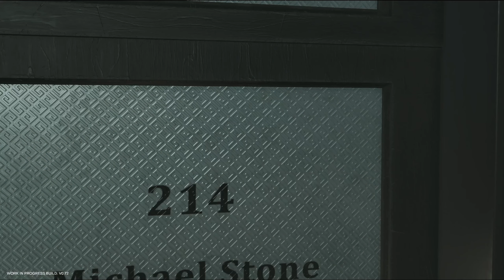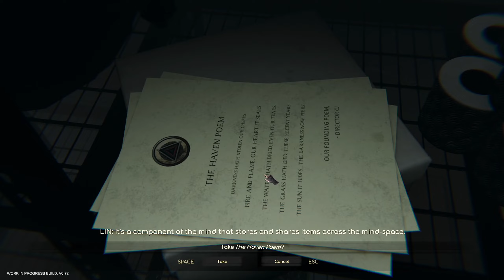Connection: The Nightmare Within | New Horror Game Resident Evil inspired Walkthrough No Commentary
New PC Gameplay. Full Demo Walkthrough. A detective tries to solve the craziest case of his career as he enters someone's mind...
Solve the craziest case of your detective career by finding clues, battling zombie-like creatures and hair-raising bosses. Solve mind-challenging puzzles and explore a story of twists and turns. Opt for classic survival horror fixed camera, or over-the-shoulder.

In this heart-pounding horror mystery puzzle game, you'll dive headfirst into a world of horror and intrigue, stepping into the twisted mind of the antagonist using cutting-edge mind-space technology to gather clues and solve puzzles.

Battle creatures and bosses with unique fighting styles that challenge your combat abilities.

As you make your way through the twisted mind, you'll encounter puzzles and challenges that will test your mettle.

Choose between two camera modes to tailor your experience to your playstyle. Want a classic, old-school vibe? Go for Fixed-Cameras mode and feel that nostalgic Resident Evil energy. Or, if you're all about action and thrills, go for Over the Shoulder mode for a more modern perspective.

Are you ready to prove your skills and uncover the twisted secrets within the mind?